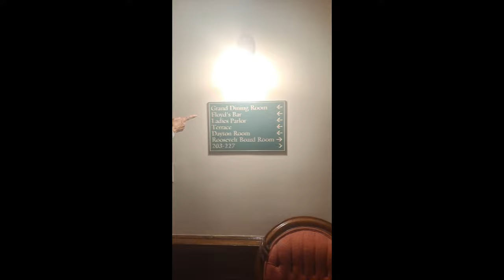Americus Georgia, Walk Around, and Departure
Continuing uploading videos of our recent vacation to states.

Recorded: Samsung A51
DJI Spark